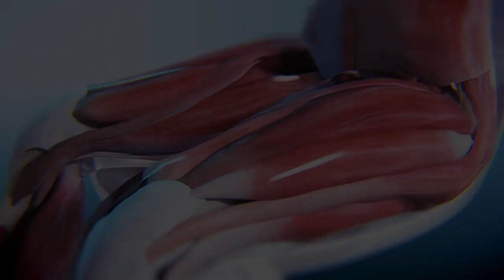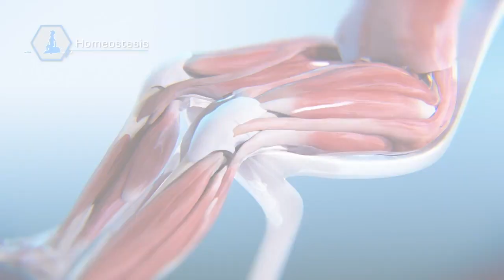I muscoli e le cellule staminali: l'omeostasi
L’animazione mostra la composizione del muscolo scheletrico e in che modo il movimento volontario funziona nel nostro corpo.